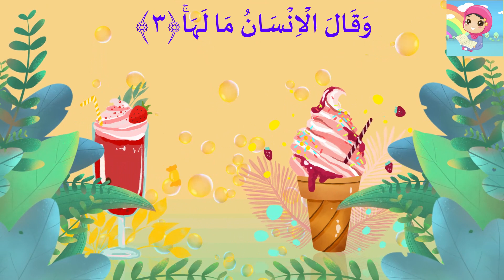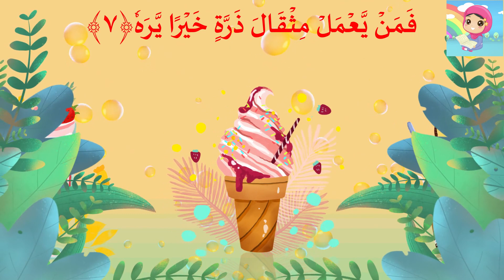Surah Al Zalzalah Chorus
Surah Al Zalzalah Chorus for kids  By Al Qari Ibrahim Hanfi Ibrahim from EGYPT  Recite QURAN Daily to kids with QURANISTIC  (Full HD ArabicText Highlights)